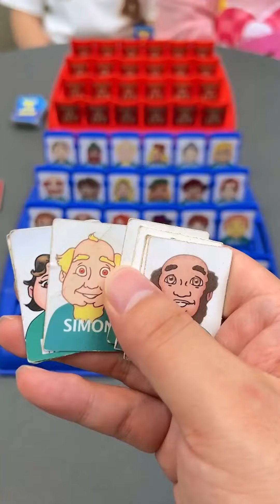網紅玩具猜猜我是誰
專註好玩又燒腦的益智玩具
科學育兒👦邊玩邊學
讓新手爸媽選玩具不踩坑❤️
為親子關繫增添生活色彩🌈